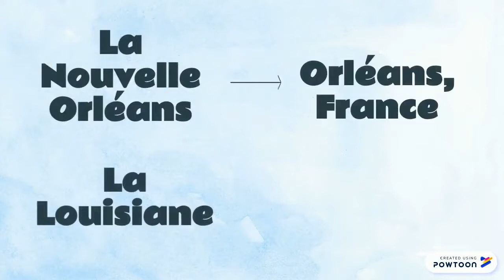Mlle Decker's Journey Through la Francophonie Part 2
This is the second part of a video series I made for my students to show them my journey through French speaking countries and regions.